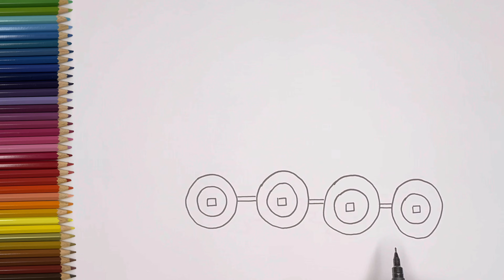skate shoes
How to draw skate shoes